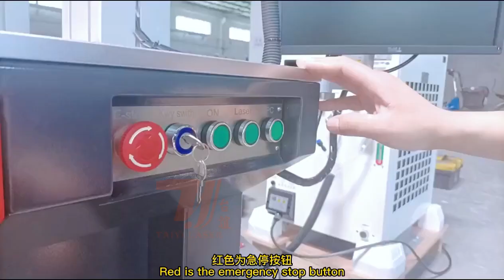龙门自动焊开机操作视频Gantry automatic laser welding machine boot operation video